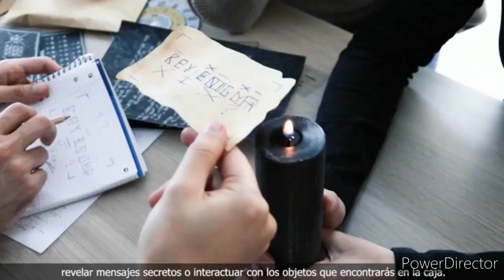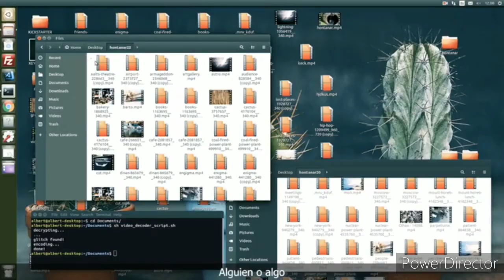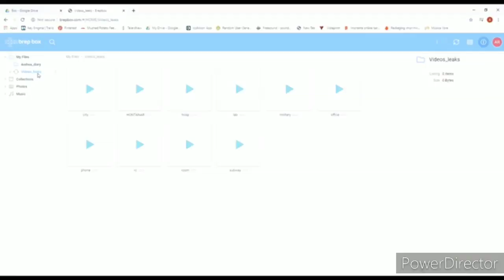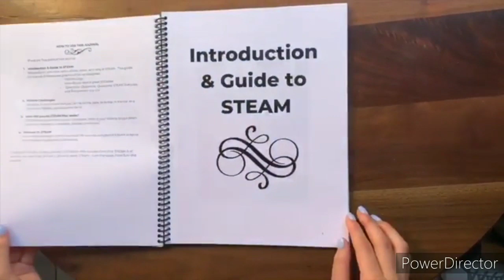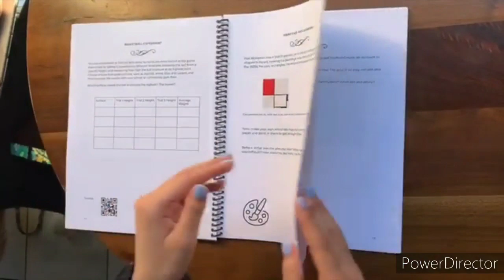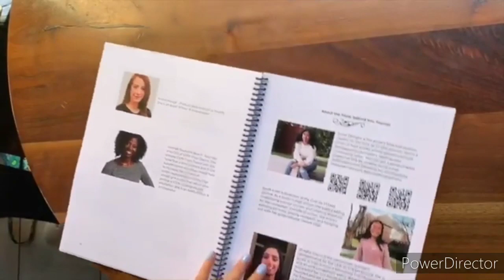Top5 technology 2020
Hello this in technology video channel here you get top 5 technology products video of 2020 so enjoy.
And all products links is down 👇👇👇
👇👇👇 You can visit on the website

2)The Elderly Enable To Listen To Music As Used Be